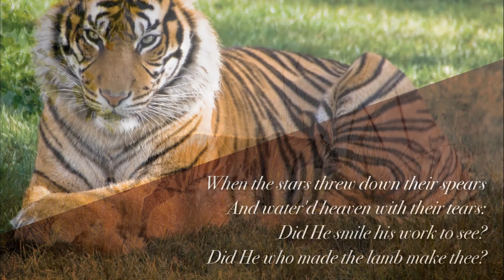Tiger Tiger, Burning Bright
A contemplation of the Chinese Year of the Tiger. Let's take a moment to contemplate the essence and energy of this amazing being, reflected well in William Blake's famous poem.

“I came to Ruby Mountain, as many do, during a time of 'soul searching'. What I found were not only the answers I'd been looking for, but the questions I didn't know I needed to ask.
I would recommend Ruby Mountain to anyone who is looking for deeper meaning in life. Ruby Mountain covers an abundance of lessons, insights and practices to help all on their journey of discovery.
Besides the course material, the online meetings offer a safe and nurturing place to rebalance and explore the subjects. It truly feels like home! Best wishes..."
A Wallbank UK